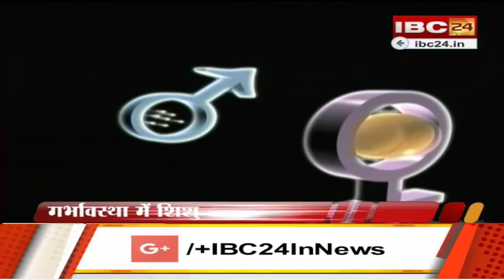Health Guru Infertility Causes Diagnosis And Treatment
Dr Dipankar Banerjee, Test tube baby, Khaan paan, Artificial insemination can be cured, Mental stress, Chemical effects, Ivf treatmen, Health guru, ibc24 Health Guru
Health guru 25 Apr 2016